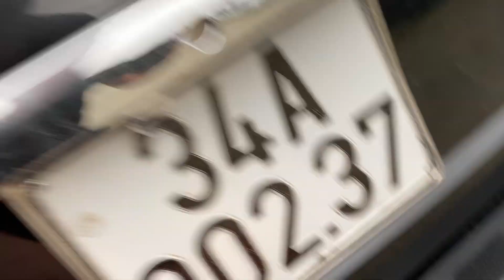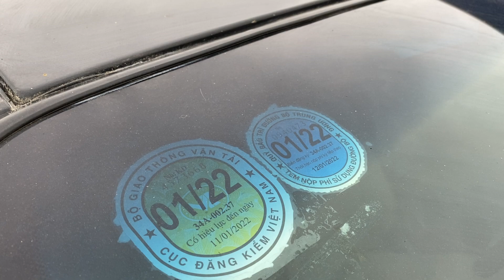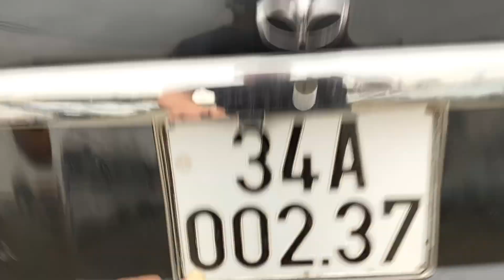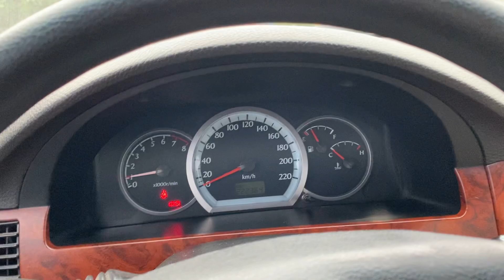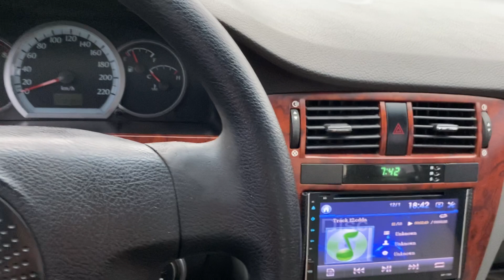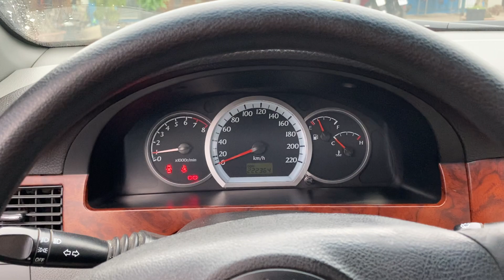Daewoo Laecetti sx 2010 giá rẻ bất ngờ chỉ có 169 tr LH 0964656865 / 0979709565